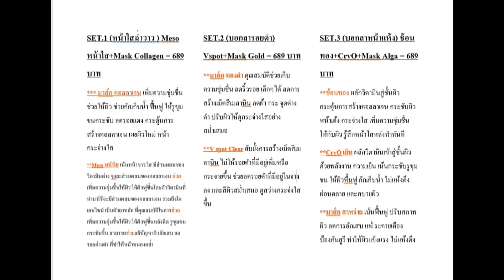เรื่องฉีดหน้าต้องยกให้คลินิกนี้เท่านั้น V คลินิก สาขากันทรลักษ์ จ.ศรีสะเกษ 🏥🏥📌📌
👍เรื่องฉีดหน้าต้องยกให้คลินิกนี้เท่านั้น 👍
👉V คลินิก สาขากันทรลักษ์ จ.ศรีสะเกษ 🏥🏥📌
คลินิกนี้บริการดีพนักงานใส่ใจลูกค้าเป็นอย่างดีหมอมือเบาและพนักงานพูดจาเพราะและใส่ใจตามเคสหลังทำทุกคน
( บอกเลยทำแล้วเห็นผลจริงๆหน้าขาวใสฉ่ำวาว ) 👍👍
SET.1 ( เมโสหน้าใสฉ่ำวาว ) 💊💉🌡️🧪
หน้าใส+Mask+Collagen
ราคาโปรโมชั่น 6️⃣8️⃣9️⃣ บ.💸 ให้สำหรับคนที่เห็นโพสต์นี้เท่านั้น ราคาหน้าร้านอยู่ที่ 9️⃣9️⃣9️⃣ บ 💸
ลูกค้าท่านไหนสนใจที่อยากจะทำแคปหน้าจอนี้พร้อมรับโปรโมชั่นแจ้งทางคลินิกไปเลยจ้า 👍👍👍
👇ช่องทางติดต่อหรือสอบถามเพิ่มเติม 👇
เปิดให้บริการทุกวัน โดยไม่มีวันหยุด
ติดต่อสำนักงานใหญ่ โทร 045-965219 ☎️☎️
น้ำยืน  โทร    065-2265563
กันทรารมย์  โทร 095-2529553